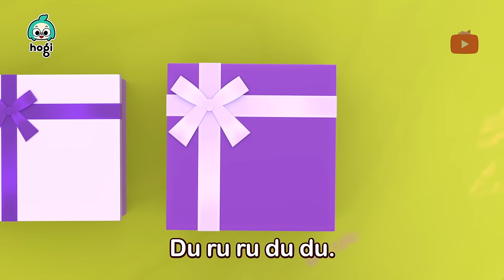¡Lluvia, Lluvia, Vete Ya! | +Mix | Canciones Infantiles | ¿Has Visto Mi Estrella? | Hogi en español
¡Lluvia, Lluvia, Vete Ya!

00:00:00 Lluvia, Lluvia, Vete Ya
00:03:08 Humpty Dumpty
00:06:00 ¿Has Visto Mi Estrella?
00:09:15 Las Escondidas
00:12:14 Feliz Cumpleaños
00:15:00 Amigos Deditos
00:17:47 ¡Vete, Lluvia!
00:20:39 ¡Es Hora de Hacer Popó!
00:23:27 ¡No Quiero Verduras!
00:26:14 ¡No Quiero Ordenar!
00:29:00 Me Hice una Pupa 1

[Nuevo Canal] 💕Bebefinn en español - Canciones Infantiles💕